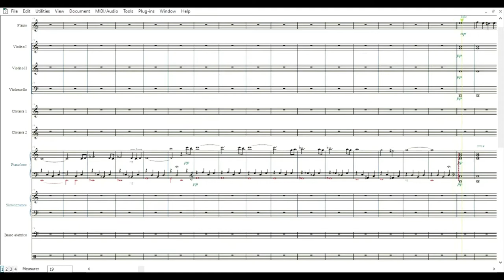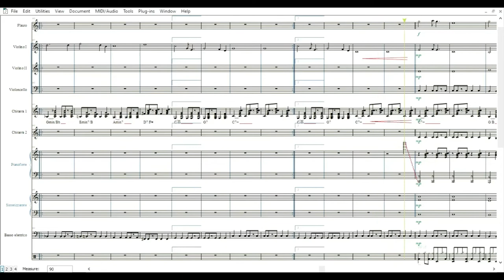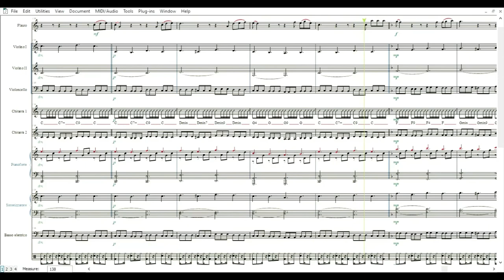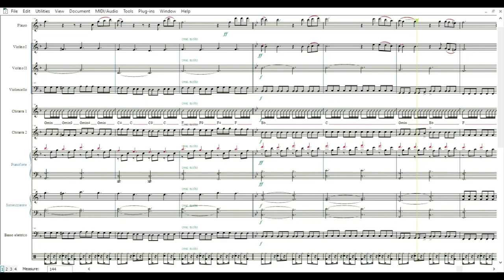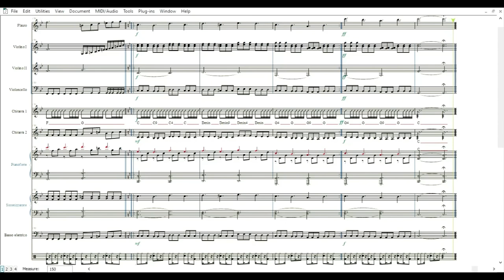Christmas Medley | partitura gratis per orchestra scolastica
Bianco Natale, tra armonie eteree, improvvisamente si anima: una creatura del tutto nuova. Astro del Ciel in ritmo samba, prima in versione minimale (basso chitarra e violino), poi in versione orchestrale, dove i lunghi archi ammorbidiscono il ritmo, senza occuparsene. Una nuova introduzione che scandisce i rintocchi di un pendolo antico, porta la partitura sull’ultima citazione natalizia, questa volta per ricordare John Lennon.